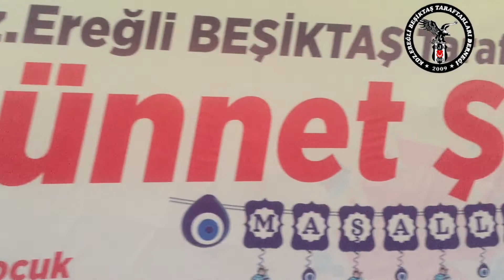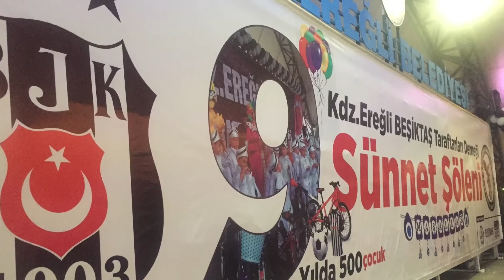Kdz.Ereğli Beşiktaş Taraftarları Derneği 9. Sünnet Şöleni